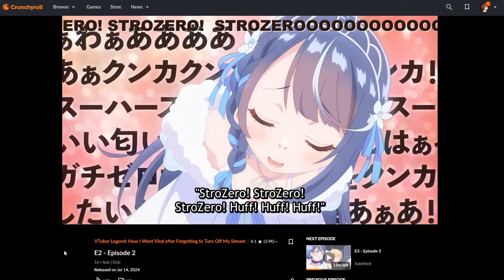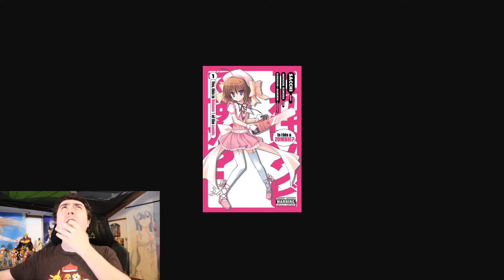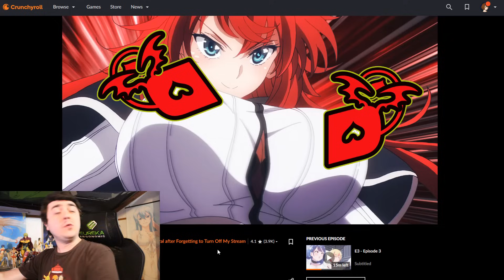Highschool DxD Returns and Nobody Expected its Return like This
Imagine the licensing hell the Studio had to go through to reference Getting Over It, Highschool DxD, is it a Zombie!, School Days, and a bunch of other visual novels. Wonder if DxD might get a new season announcement soon.